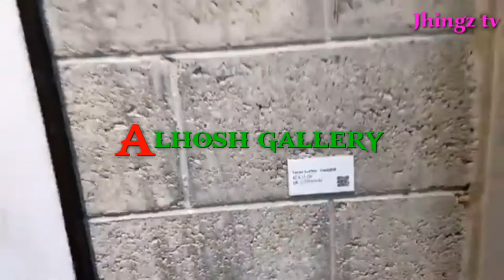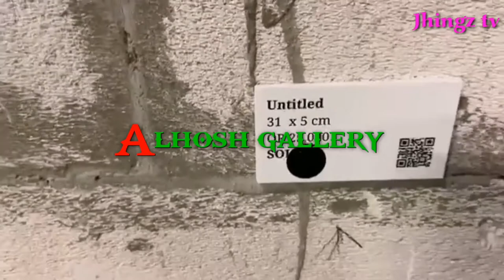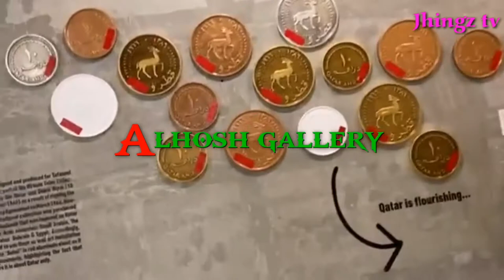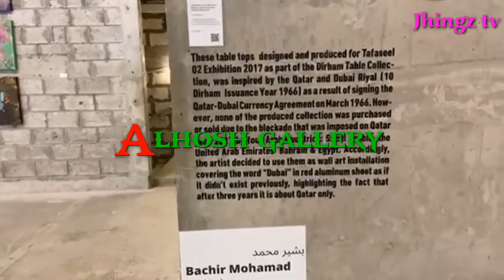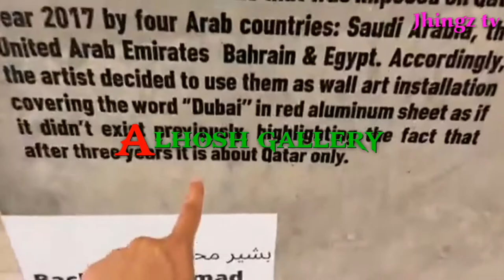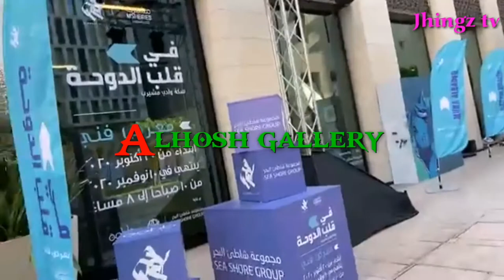VISITING ALHOSH GALLERY | EXPLORING QATAR |JHINGZ TV